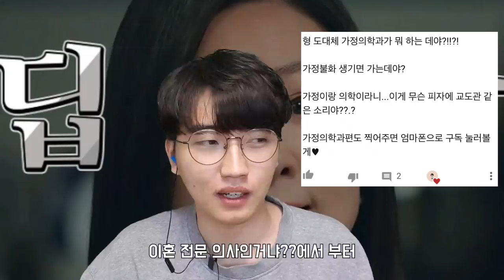이혼 전문?? 아냐!!! 의학계의 만물박사, 가정의학과란 무엇인가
다재 다능하신 분들입니다.